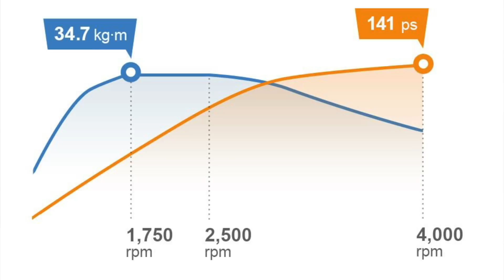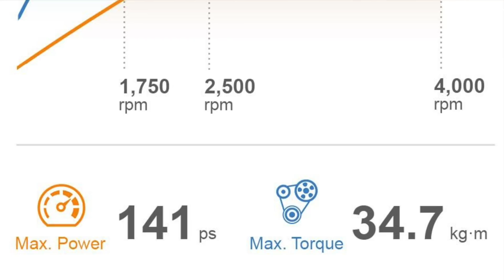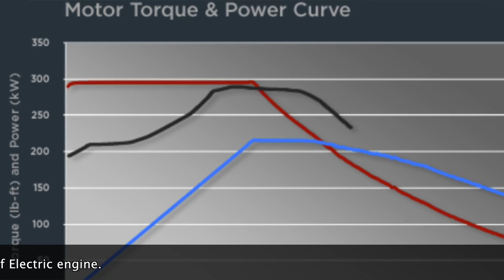Why no Gearbox in Electric cars? Explained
Namaste dosto, iss video me dekhiye ki kyn electric cars me Gearbox nahi hote hai.  Na sirf yr balki jaaniye ki kaise bina reverse gear ke bhi gaadiya reverse chal jaati hai.